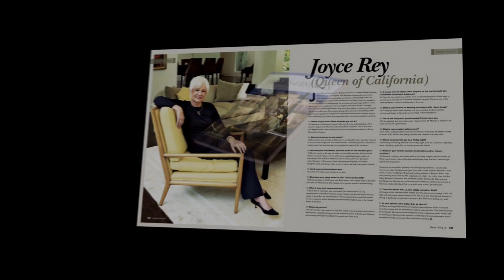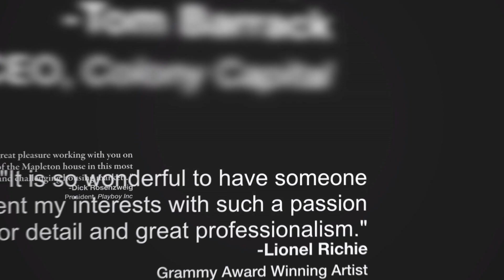Joyce Rey Coldwell Banker Previews International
Coldwell Banker Previews International